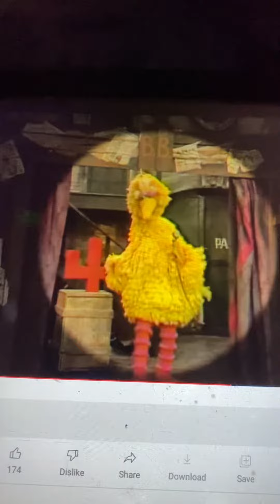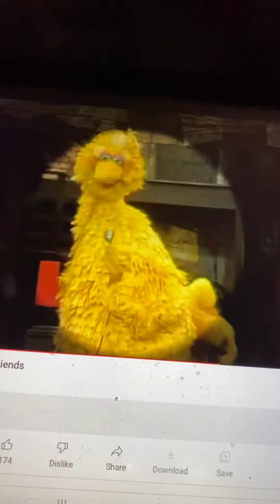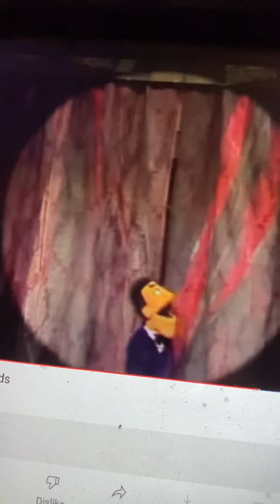Sesame Street I Just Adore 4